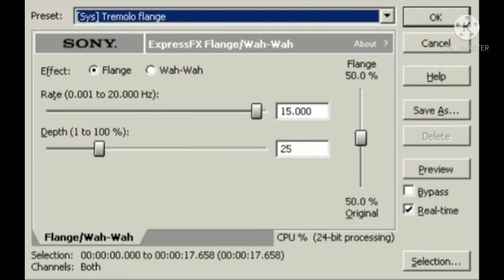How To Make A Major 68